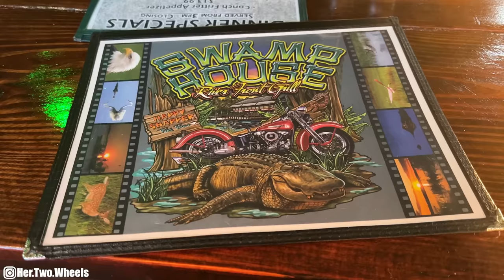I’ve been searching for one of these for YEARS!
FINALLY Seeing a WILD Alligator in Florida!!

--- My Personal Motorcycles include a 2009 Harley-Davidson Dyna Super Glide. 96ci, 2018 Harley-Davidson Road Glide Special, 2021 Royal Enfiels Himalayan, 2021 BMW R18